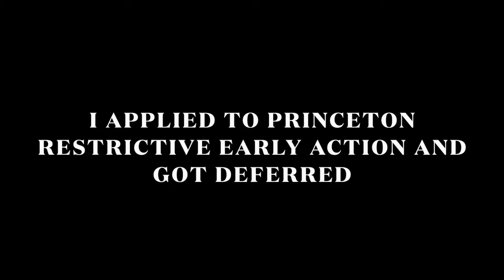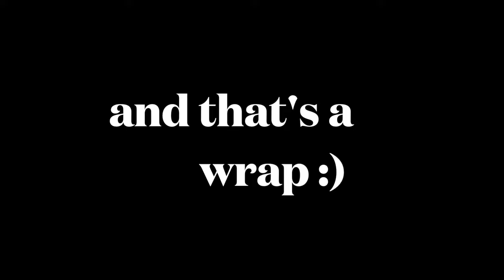COLLEGE DECISION REACTION (IVY DAY) 2022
IVY DAY 2022! There were many highs and lows throughout the college application process but it all worked out in the end. I hope this video gives you hope and i am wishing you the best of luck!

Also, remember that a deferral or a deny is a redirection. Often times, it is easy to feel down in the moment but looking at the big picture, some doors close so other doors can open.

College decisions do not define you and regardless of what happens, you should be proud of yourself and all of your hard work!

Stay positive and sending good vibes to you all :)

Love,
Rebekah